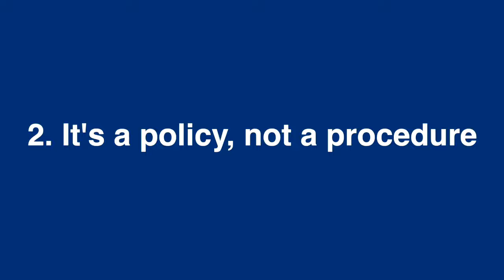4 Golden Rules For Writing a Business Travel Policy